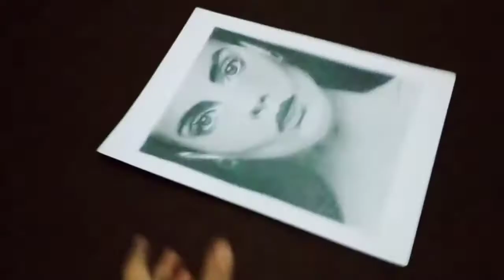LIZA SOBERANO (Speed Drawing)